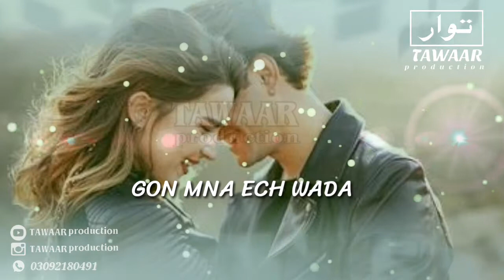September 28, 2018